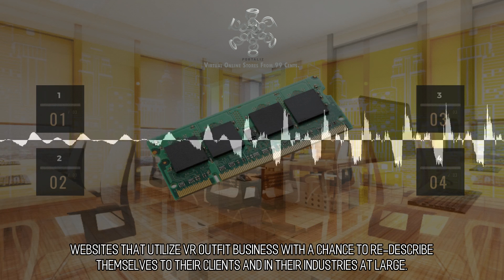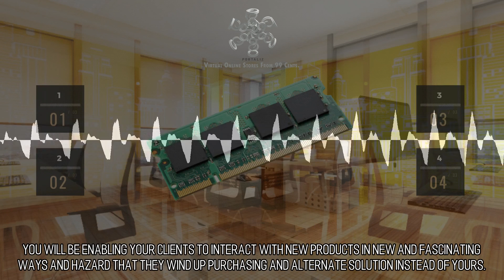Appealing and Exquisite Online Stores :: Scene 1801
Ingenious Design. One of the goals we hold dear is to support businesses in realizing their vision, as well as, to help them explore new and innovative ideas that they haven't been exposed to before. We create new virtual worlds daily and we would love to create one for you.  Total Immersion. The era for virtual reality is today. There's never before during the course of human history been a medium that provides such complete and total immersion, it is a feat that two dimensional website design simply can't re-create, regardless of how amazing the design is or the degree of sophistication of the websites back end. to learn more.